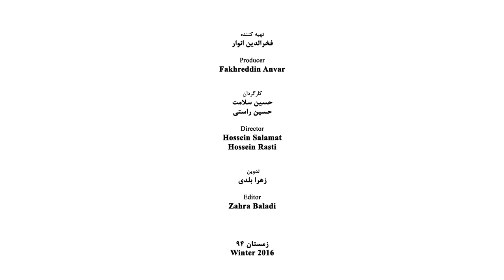Mehdi Hosseini - Part 01 - مهدی حسینی - قسمت اول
Hosseini, Mehdi (born 1943), Iranian contemporary painter
Mehdi Hosseini was born in Kashan. He was a young adult that his family moved to Tehran. He received his high school diploma in the field of painting from the Art Conservatory of Fine Art, special for boys and then to follow his studies in the ground of painting and printing arts he left her homeland for USA and was graduated from the Art Institute of Chicago; then to receive his master in painting and art of printing he entered in the Institute Pratt of New York and in 1971 he received his certificate from that institute.

professional Activities
Hosseini by coming back to Iran was employed by the University of Art and after more than 30 years working in that university he was retired with the position of mastership. Hosseini is also the online member of the Academy of Art and Honorary member of the Iran Painters Association.

Executive Positions
1. Manager of the Center of Visual Arts, Farabi University, 1975-79
2. Manager of Painting Department of University of Art, 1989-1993
3. Manager of the Department of Complementary Educations of University of Art, 1993-99
4. Manager of the Department of Painting, the Department special for the master level of Art University, from the beginning of its establishment (1994) up to 2007
5. Dean of the Faculty of Applied Arts, University of Arts, 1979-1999-
6. Member of Evaluating Board for promoting the members of Scientific Board of Ministry of Science, Researches and Technology, 2002-10
7. The Exemplary Art Researcher of the year of 2004
8. Chief Editor of the Journal of Research Letter (scientific-professional), Art University of Isfahan from 2010 to heretofore
9. The chief editor of the Journal of Art Comparative Studies (scientific – researching), Isfahan Art University from 2010 to the present time
10. Member of the Evaluating Scientific Committee of the Art University of Isfahan, Islamic Art University of Tabriz and Art University of Shiraz from 2012 up to heretofore

Individual Exhibitions
1. Tehran Gallery, Winter, 1973
2. Zorvan Gallery, Winter, 1974
3. Iran-o-America Society, Winter, 1976
4. Shahr Gallery, Winter, 1977
5. Golestan Gallery, Winter, 1989
6. Sabz Gallery, Fall, 1991
7. Ariya Gallery, Fall, 1992
8. Sabz Gallery, Fall, 1994
9. Ariya Gallery, Winter, 1995
10. Bamdad Gallery, Fall, 1996
11. Haft Samar (seven fruits) Gallery, Fall, 1997
12. Barg Gallery, Winter, 2000
13. Barg Gallery, Winter, 2001
14. Barg Gallery, Winter, 2002
15. Haft Samar (seven fruits), Winter, 2004
16. Isfahan Gallery, Winter, 2004
17. Dey Gallery, Winter, 2005
18. Dey Gallery, Winter, 2007
19. Mah Gallery, Winter, 2008
20. Khak Gallery, Winter, 2009
21. Khak Gallery, Fall, 2010
22. Hoor Gallery, Winter, 2010
23. Khak Gallery, Fall, 2011
24. Kahk Gallery, Winter, 2013

Group Exhibitions
1. The 3rd Tehran Biennale, Tehran, Iran, 1962
2. Chicago Art Institute, Chicago, USA, 1965
3. Pennsylvania State University, Pennsylvania, USA, 1970
4. The 1st Asian Competitions, Tehran, Iran, September, 1979
5. On the occasion of the 100th exhibition which was held in Qandriz Gallery, Tehran, October, 1974
6. The first International Art Exhibition, Tehran, Iran, January, 1974
7. Tehran Gallery, January, 1974
8. The exhibition of the works of Iran Contemporary Painters and Sculpturing – Ball, Switzerland, May, 1976
9. The Exhibition of 50 years Iran Art, Winter, 1976
10. Tehran Contemporary Art Museum, Summer, 1977
11. An Exhibition for Commemoration the dignity of Master Mohammadi, Niyavaran Farhangsara (House of Culture), March, 1985
12.  Tehran Contemporary Art Museum, March, 1987
13. Tehran Contemporary Art Museum, March, 1989
14. Niyavaran Farhangsara (House of Culture), 1990
15. The 1st Tehran Biennale, 1971
16. Barg Gallery, Summer of 1993
17. Some Manifestations of Iran Art, Tehran, Winter, 1994
18. Fajr Hall of the office of Islamic Culture and Guidance, Zanjan, Spring of 1995
19. Tehran University, the Seminar of Cultural Development, Spring of 1995
20. Haft Samar (seven fruit) Gallery, Fall, 1995
21. Tehran the 4th Biennale, Fall of 1997
22. The 1st exhibition of Iran Contemporary Designing, Fall of 1999
23. The 1st Iran Contemporary Painting Biennale, Fall of 2000
24. The 2nd International Contemporary Designing Exhibition, Tehran, Iran, Winter of 2000
25. The 1st International painting Exhibition of Islamic World, Winter, 2000
26. Participating in a painting exhibition on the occasion of International Congress of Sheikh Shahabeddin Sohrevardi, Zanjan, Summer of 2001
27. Tehran Contemporary Art, and exhibition under the title of “A Spiritual Glance”, Fall of 2003
28. An Exhibition under the title of “Behzad in my Imagination” Art Farhangsara (House of Culture), Winter of 2003
29. The 3rd International Painting Biennale of World of Islam, Winter of 2004